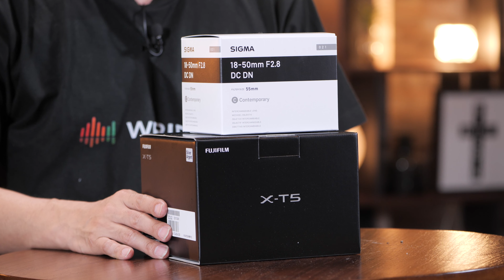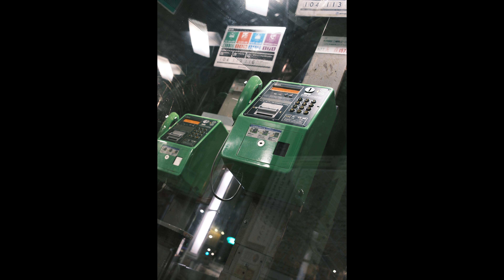FUJIFILM X-T5 SIGMA 18-50mm F2.8 DC DN | Contemporary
最高の組み合わせだと思うんよね。
どうっすか？

【製品情報】
・FUJIFILM X-T5

【撮影機材】

・Panasonic LUMIX BGH1
・Panasonic LUMIX S5
・FUJIFILM X-T4

・Panasonic LEICA 10-25mm F1.7
・Panasonic LEICA12-60mm F2.8-4.0
・Panasonic LEICA 50-200mm F2.8-4.0
・OLYMPUS M.ZUIKO 40-150mm F2.8 PRO
・Panasonic LUMIX S PRO 24-70mm F2.8
・FUJIFILM XF16-55mm f2.8

【スタジオ情報】
手ぶらで来てライブ配信が出来る、ライブ配信専用スタジオ
Studio TOMODY

Youtuberの方には無料貸出しています。お気軽にお問合せください。

製品レビューや動画撮影、その他出演依頼等は下記からお願いいたします。